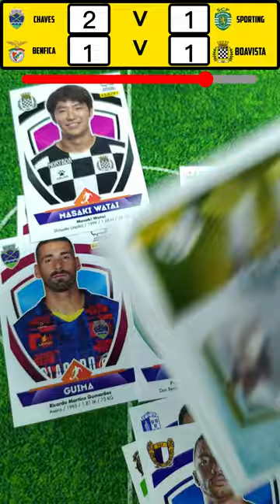CHAVES VS SPORTING | BENFICA VS BOAVISTA | SIMULAÇÃO CROMOS FUTEBOL 2022-23